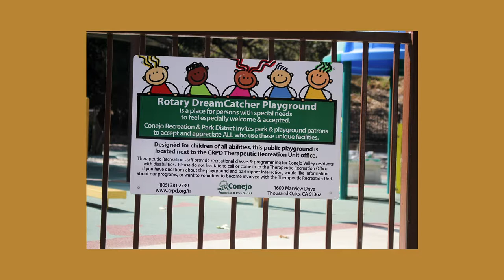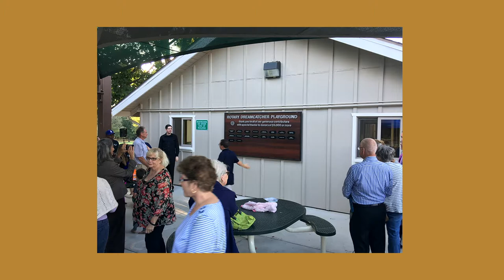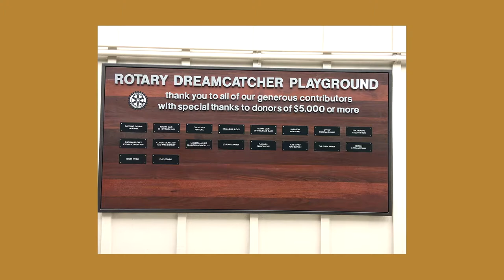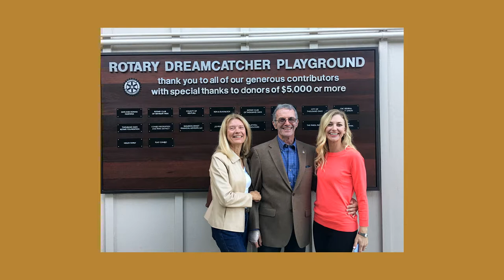Rotary Serving Our Community Episode 88 Dream Catcher Playground